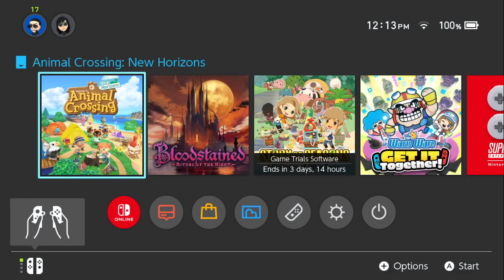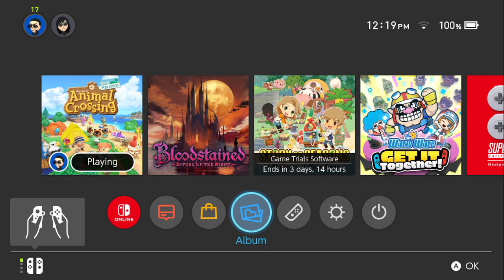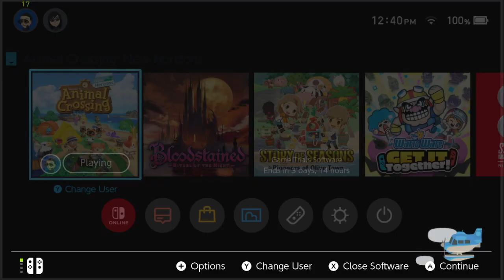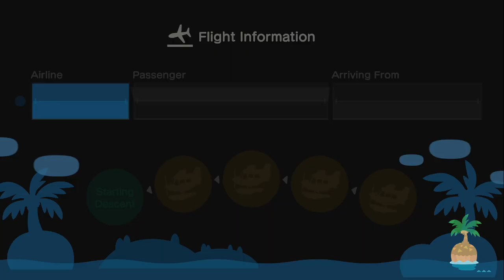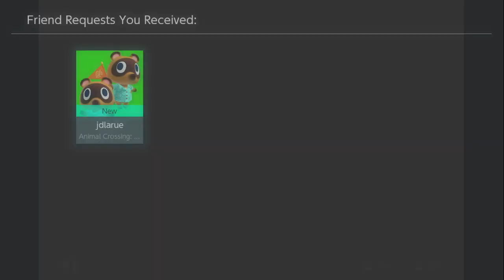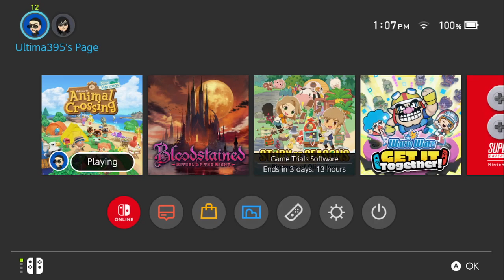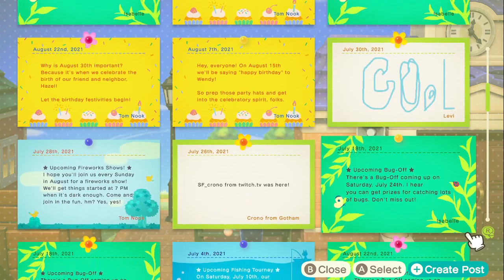Animal Crossing New Horizons Part 133, Happy Birthday to Mitzi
Part 133 of my playthrough of Animal Crossing New Horizons. Enjoy!